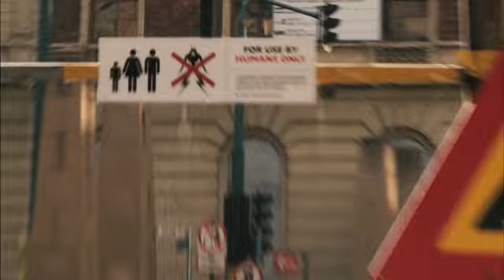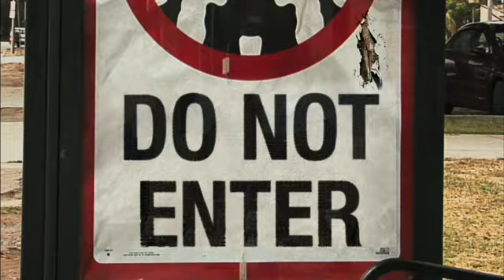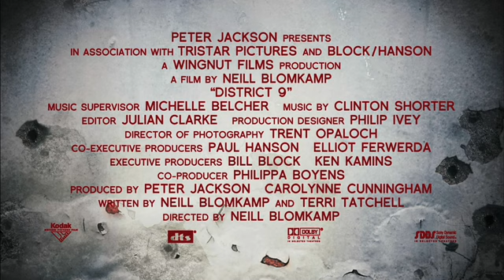District 9 - Theatrical Trailer 2